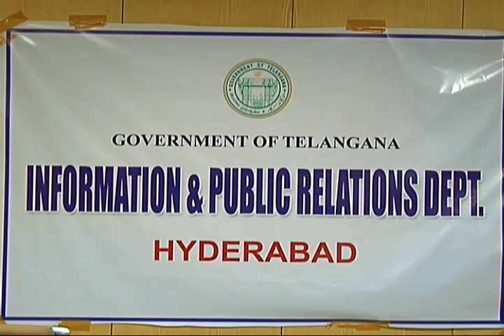Health Experts Dr.A.Madhav, Associate Prof. of General Medicine, . briefed the Media on COVID-19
Health Experts Dr.A.Madhav, Associate Prof. of General Medicine, Gandhi Hospital, Hyd.l briefed the Media on COVID-19 at 3.00 PM today (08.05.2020) at Board Room, Samachar Bhavan (I&PR Dept.), AC Guards, Masab Tank, Hyd.